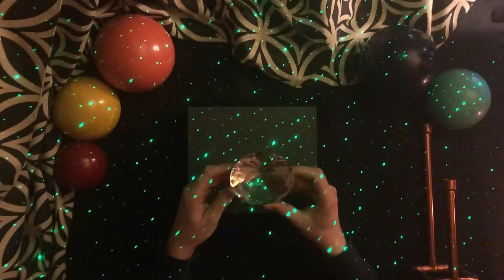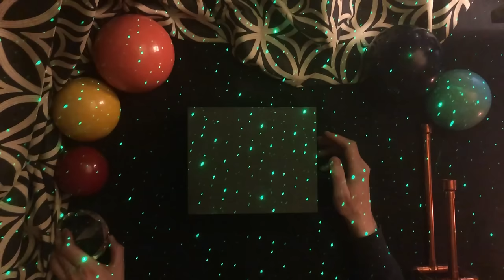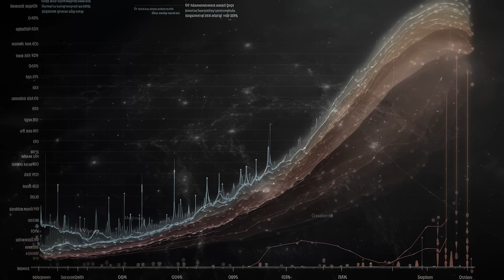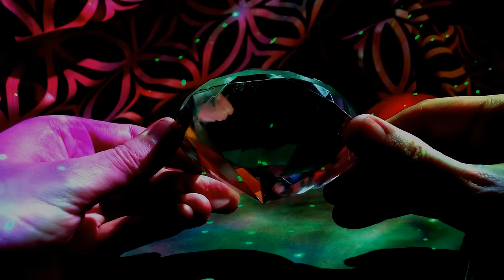ASMR Bedtime Story: Foundation by Isaac Asimov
The Foundation Series by Isaac Asimov is a monument of Science-Fiction. For tonight's story, I retell you the first novel published, "Foundation". We will discover why the Galactic Empire, that has ruled the galaxy for 12,000 years from its capital Trantor, is predicted to fall in just 300 years by Hari Seldon, the inventor of Psychohistory. Exiled from Trantor for believing in this theory and sent to Terminus, a planet lost at the periphery of the galaxy, a group of pioneers will lay the basis of the Foundation. But will the Foundation survive the threat of its bigger neighbours? What is its true purpose? In a constantly evolving world dominated by politics, technology, religion or trade, will the Foundation find its way and become what it is destined to be?

Links para la Biblioteca de los Sueños: mis historias contadas por Olimpia en español con acento mexicano:
- Spotify - Apple Podcast - Amazon Music

Credits: Original story by Isaac Asimov. Script and narration by the French Whisperer, visuals by the French Whisperer, with original pictures generated by AI.

Timestamps:
0:00 The Psychohistorians
16:26 The Encyclopedists
25:13 The Mayors
35:49 The Traders
43:08 The Merchant Princes
49:58 Context
57:20 My Take on the TV Show